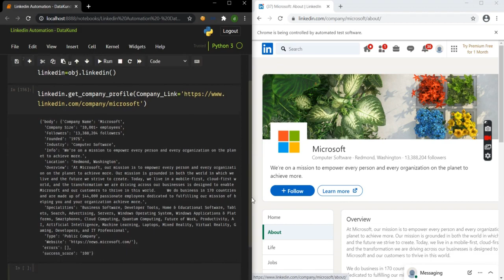LinkedIn Company Scraper | LinkedIn Automation - Python,DataKund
Linkedin-Company-Profile-Scraper is a python library to scrape company profile data on linkedin using browser automation. It currently runs only on windows.

from linkedin_company_profile_scraper import *
true=True;false=False
list_of_cookies=[
    "domain": ".linkedin.com",
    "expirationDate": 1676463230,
    "hostOnly": false,
    "httpOnly": false,
    "name": "_ga",
    "path": "/",
    "sameSite": "unspecified",
    "secure": false,
    "session": false,
    "storeId": "0",
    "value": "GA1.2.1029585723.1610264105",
    "id": 1
# please replace the above sample cookies with your cookies, can see below link of how to fetch cookies
linkedin.login_cookie(cookies=list_of_cookies)
data=response["body"]

linkedin.get_company_profile(company_link=' this function navigates to the company link passed in parameter and then scrapes the data of company

We login to linkedin using cookies easily with single command
We use datakund library to achieve this

All methods available to automate linkedin

DataKund is python library used to automate browser based actions on any website.
It supports automation of many different platforms

All the bots are made with DataKund Studio